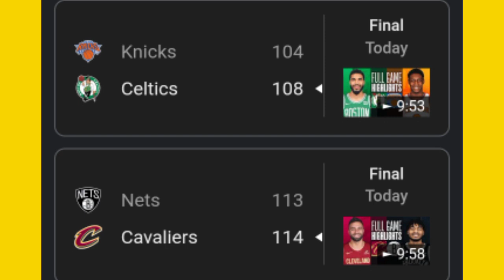NBA Games Results 10/26/2023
Welcome back!